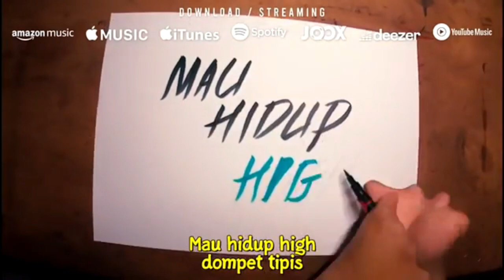ECKO SHOW feat. YOUNG LEX, JUJUU - Ada Sayang Ada [ Lyric Video ] REACTION